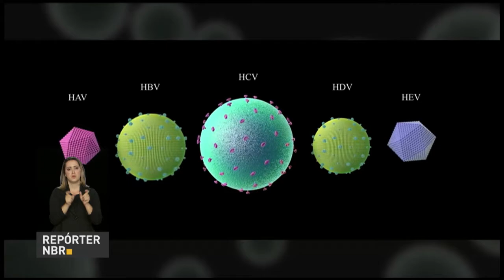Governo lança campanha de conscientização da hepatite C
REPÓRTER NBR - 27.07.17: Brasil tem 135 mil pessoas diagnosticadas com hepatite C. Pensando nisso, o governo federal lançou uma campanha de conscientização da doença que muita das vezes não apresenta sintomas.